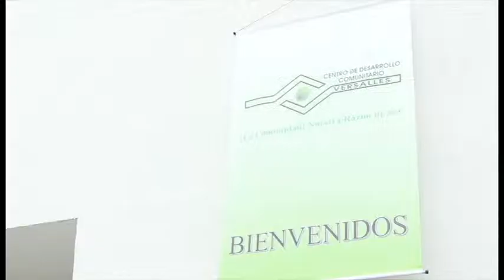Magazine "Manos a la obra" Programa Centro Vida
Magazine "Manos a la obra" del programa Centro Vida, apoyado por el Centro de Desarrollo Comunitario Versalles